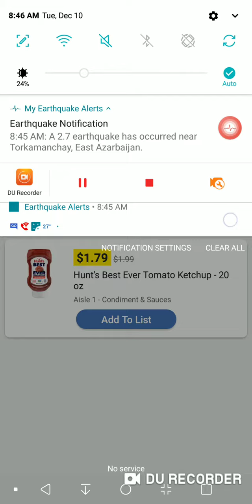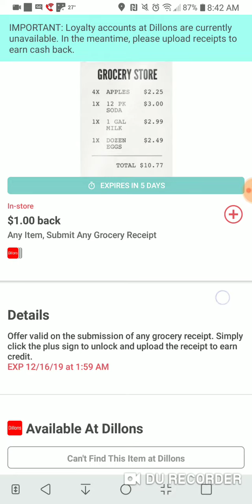Money Maker Hunts Ketchup at Kroger 10-12-19